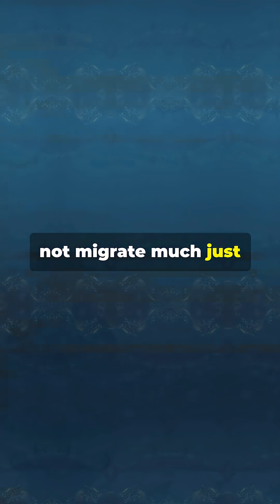5 Frilled Shark Facts That Will Change EVERYTHING 2025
5 Frilled Shark Facts That Will Change EVERYTHING 2025. Scientists have uncovered five strange but true animal facts about frilled sharks! These ancient animals have survived since before the dinosaurs. Learn about their ecology and diet in this new video.